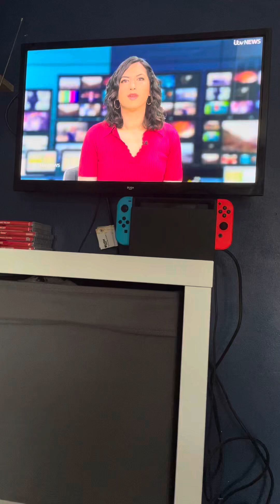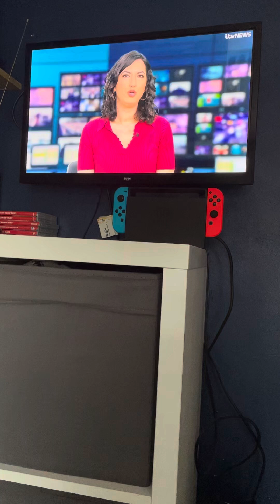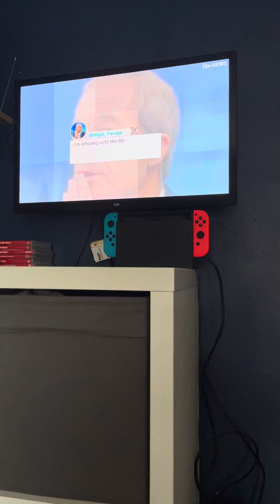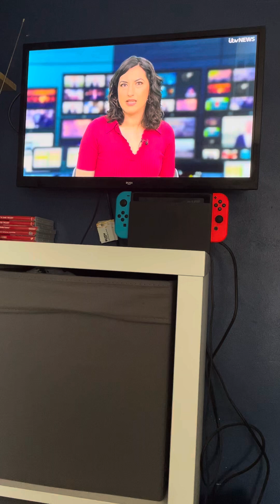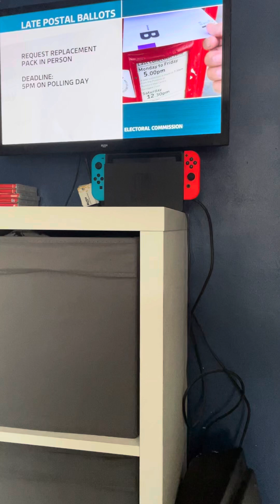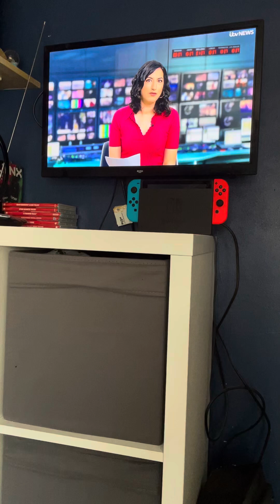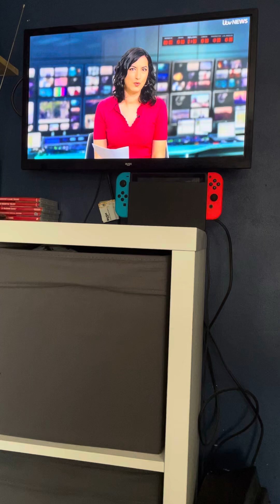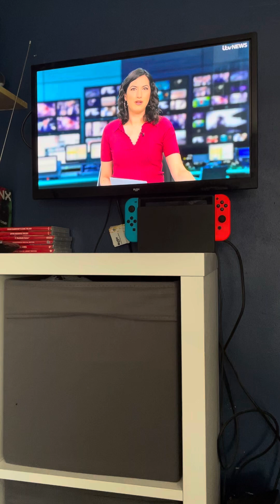ITV Weekend News evening bulletin Saturday 29th June 2024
Newscaster Yasmin Bodalbhai

Channel Itv1

Time 18:30PM